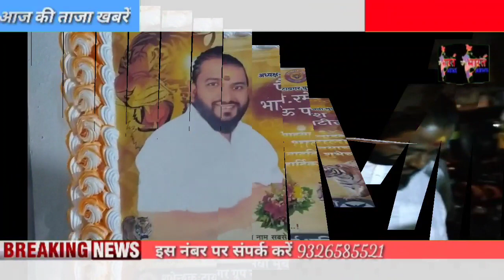tiger group Navi Mumbai adhyaksh Patil birthday celebration